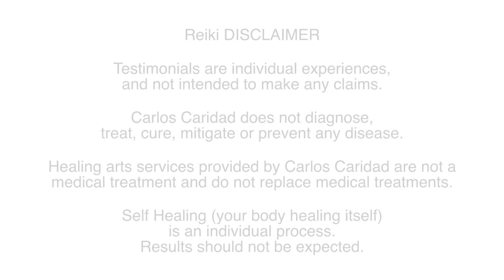What is Energy Healing - How Energy Healing Works - Los Angeles-Torrance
Energy healing helps us to connect with our innate energies to heal ourselves – we all have this capability to heal ourselves.

Our bodies have energy centers and they are sustained by energy. When those energy centers are unbalanced (when we have energy blockages) and when energy can’t be absorbed and distributed to our organs properly, we develop chronic health conditions – physical, mental, spiritual.

With energy healing, whether hands on or distant, those energy blockages are removed.

Useful links:

What Is Energy Healing? | Become A Masterful Energy Healer ...
Energy healing is an ancient form of natural medicine that restores the balance and flow of energy thoughout the the body, healing mind, body an spirit.

Gathering energy for self-healing and increased vitality. ... In complementary and alternative medicine, energy healing includes Reiki, Qi Gong, Tai Chi, Healing Touch and many other modalities. Acupuncture is also a form of energy healing. Disease results from an imbalance or blockage in our body's vital energy.

These five facts can clear up any confusion or misconceptions you may have about energy healing — a holistic practice that activates the ...

Energy therapies are healing techniques that use “energy” to treat symptoms and disease. Most energy therapies are based on the concept that a subtle, ...

ENERGY HEALING 101 (Extrasensory Luminary TEAL SWAN ...
Energy Healing 101 is the basic energy healing steps, tips tricks and advice for beginning energy healing ...